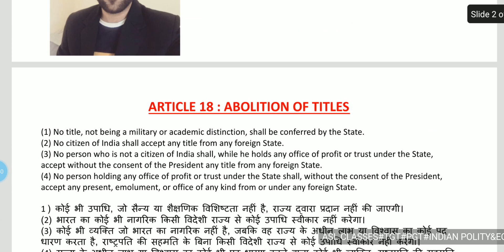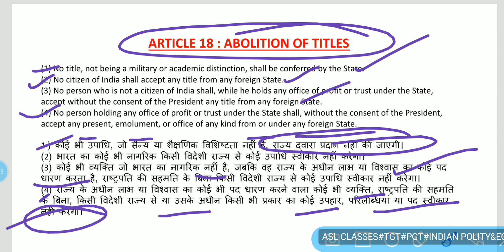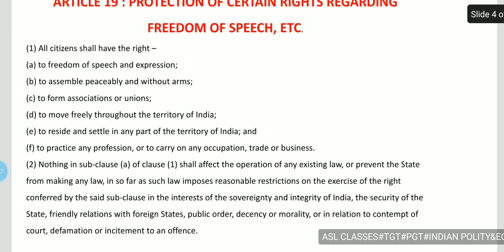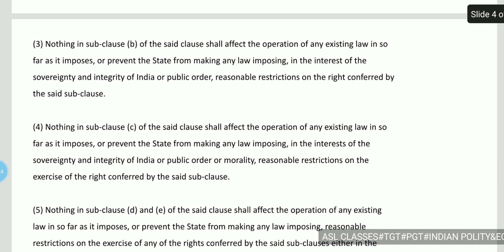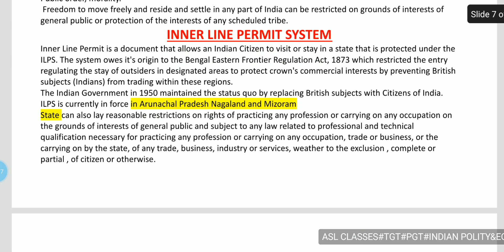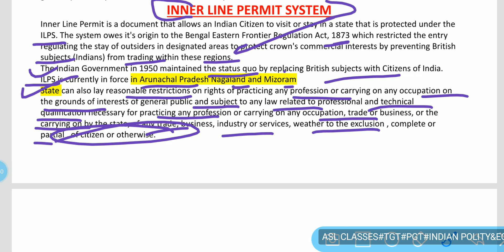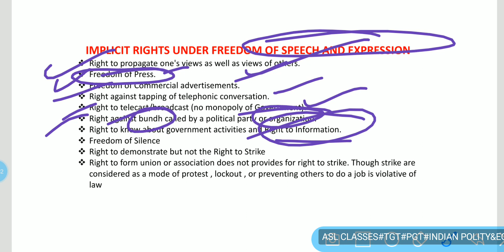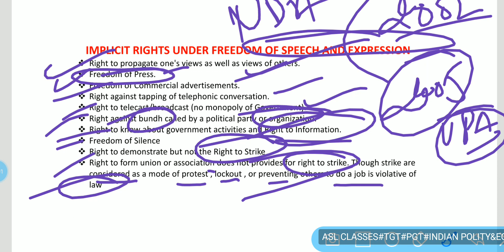!!RIGHT TO FREEDOM OF SPEECH & EXPRESSION!! ARTICLE 19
under article 18 mentioned about abolition of any title.
and under article 19 mentioned about freedom of speech and expression.